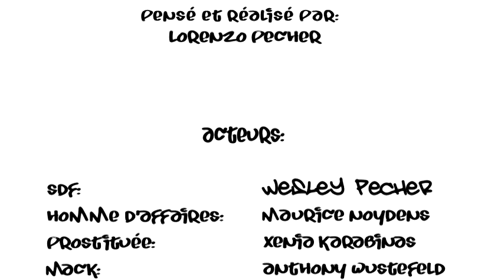Sinful Minds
TFA albert jacquard
compositing project: mix 3d &  vidéo